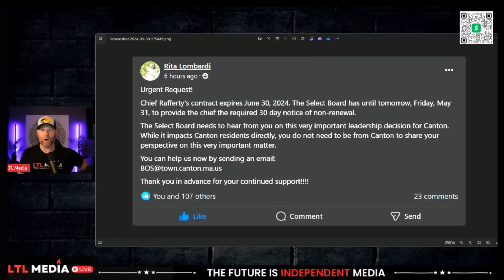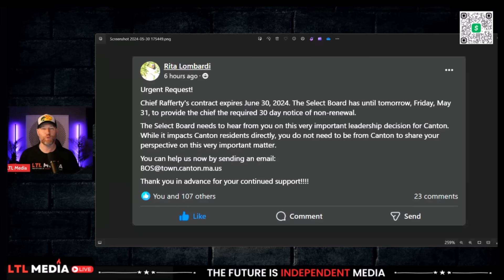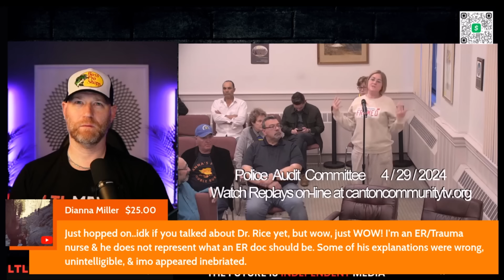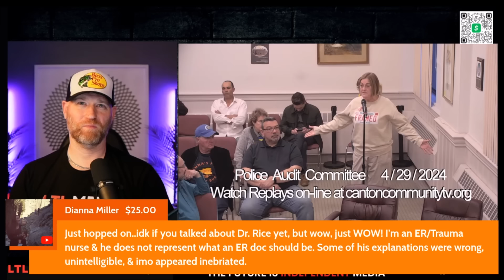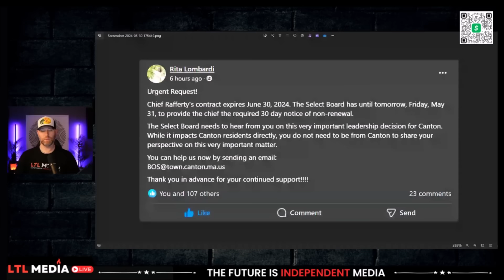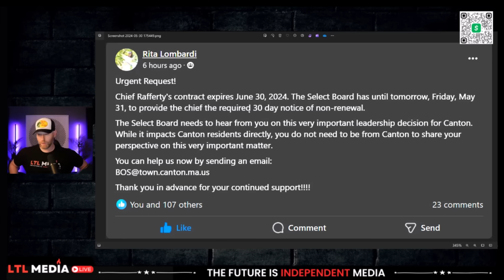Karen Read Trial: Most Recent Updates On The Canton Police Audit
Have a Question or Comment?